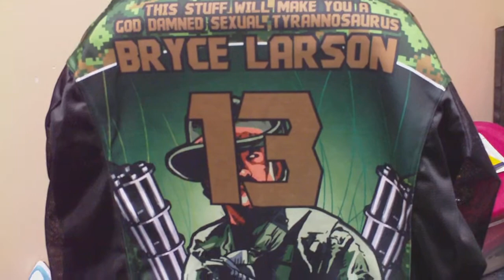TechPB scenario jersey.MOV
My Raza TechPB Scenario jersey just arrived.  sweet.